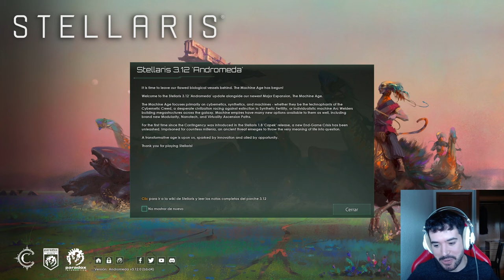Descubriendo THE MACHINE AGE con el NUEVO ORIGEN Fertilidad Sintética - Gameplay español